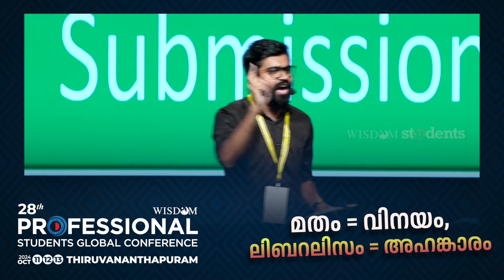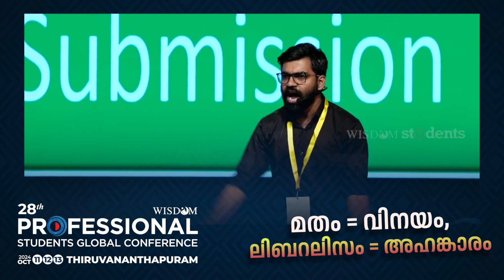മതം = വിനയം, ലിബറലിസം = അഹങ്കാരം | Abdulla Basil Cp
"To the Right Goal..
Through the Right Path..

28th
PROFESSIONAL STUDENTS GLOBAL CONFERENCE

📌 2024 Oct 11,12,13
📌 𝗧𝗵𝗶𝗿𝘂𝘃𝗮𝗻𝗮𝗻𝘁𝗵𝗮𝗽𝘂𝗿𝗮𝗺
Al Saj International
Convention Centre, Kazhakkootam

 Wisdom Students Kerala"